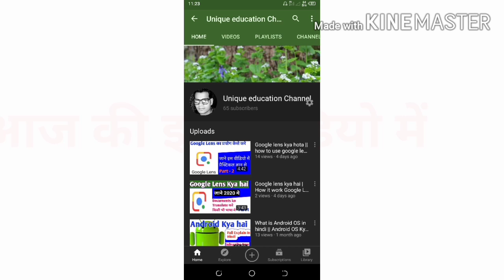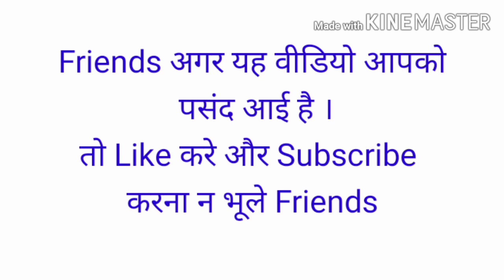भारत में पहली बार Cyber सुरक्षा 2020 || bharat mein pehli bare Cyber Suraksha 2020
Hi

I am kamal kumar Welcome to our youtube Unique Education Channel Thank you

 In this video mein mein aapko btaunga ki Bharat mein pehli Bar Cyber Suraksha ke bare mein  btaonga Thank you Friends

Tag description.

bharat mein pehli bar Cyber Suraksha
bharat mein pehli bar Cyber Suraksha 2020
bharat mein pehli bar Cyber Suraksha ke bare mein

Cyber Suraksha 2020 #
Covid-19 2020#